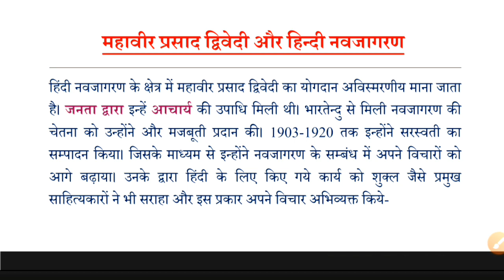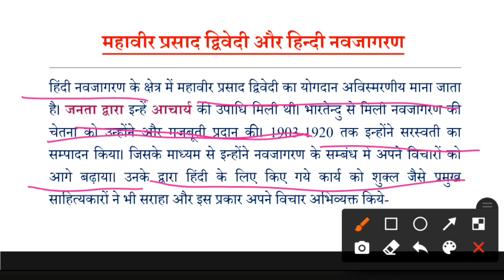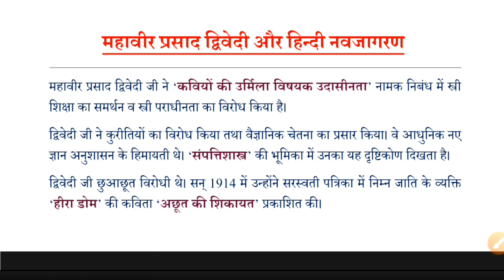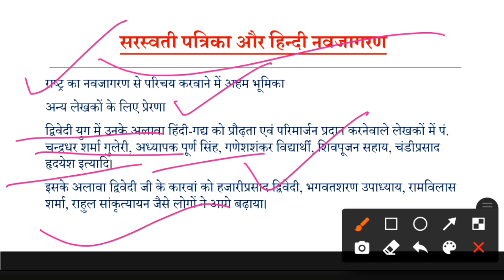महावीर प्रसाद द्विवेदी और भारतीय नवजागरण|| यूजीसी नेट जेआरएफ हिंदी : इकाई-4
इस विडीयो में हम यूजीसी नेट इकाई -4 वैचारिक पृष्ठभूमि में "महावीर प्रसाद द्विवेदी और हिंदी नवजागरण" के सम्बन्ध में महत्वपूर्ण तथ्यों के बारे में discuss कर रहे हैं।
शुक्रिया।